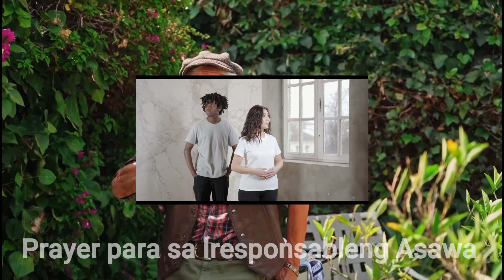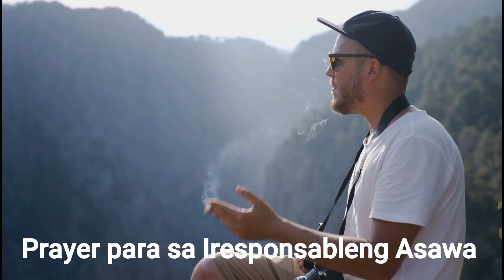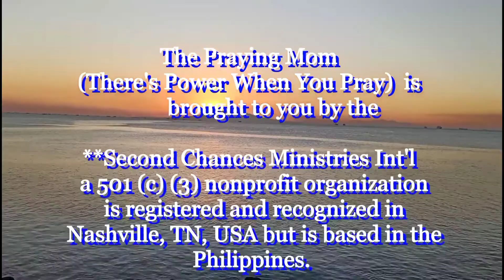Prayer para sa Iresponsableng Asawa "The Praying Mom" (There's Power When You Pray)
Isa bang iresponsableng asawa ang napangasawa mo? Paano mo ba malulutas ang iyong problema patungkol dito?

*May prayer request ka ba o pinagdaraanan sa buhay? Isulat mo lang ang mga prayer request mo para maisama kita sa aking mga panalangin.**

**Gusto mo bang bumili ng mga t-shirts na may makadiyos na mensahe? Kung nasa Pilipinas ka bisitahin mo ang aking store online "Mency Store" sa para sa iyong order.

**Kung ikaw naman ay nakatira sa ibang bansa. Punta ka lang sa at hanapin mo ang "Mench64."